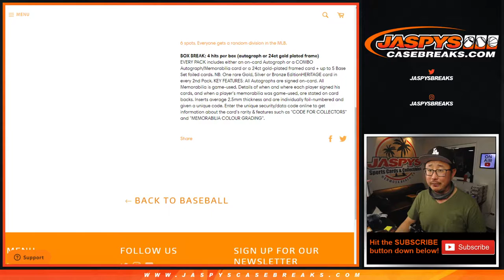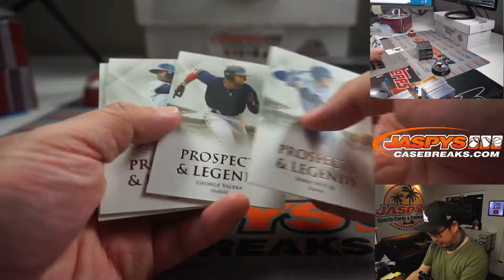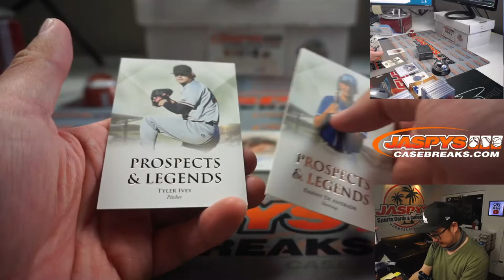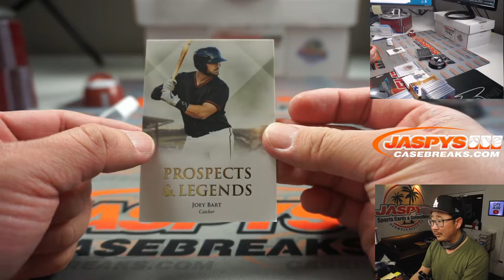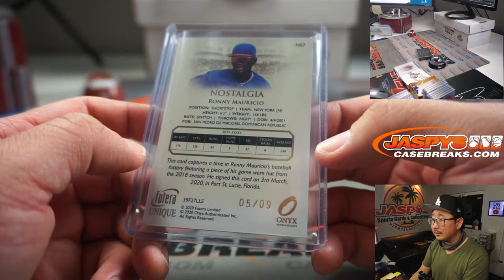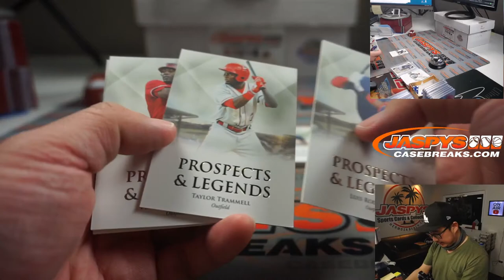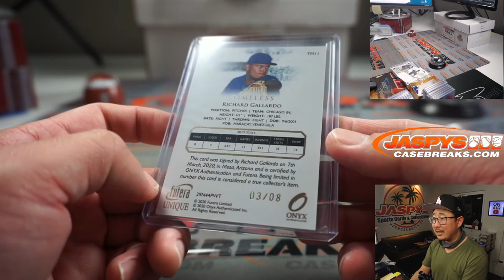Tu, 04.06.21 // 1Box RD #7 // 2020 Onyx Futera Unique Baseball (MLB)